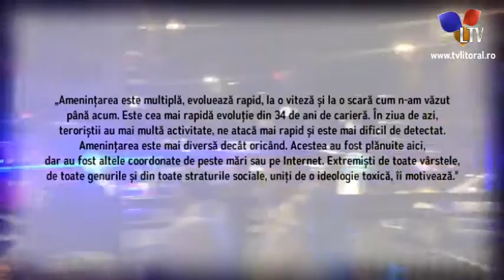Criză teroristă fără precedent in Marea Britanie - Litoral TV